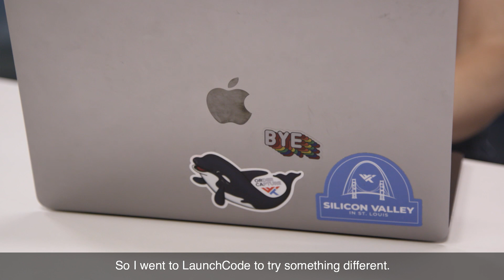LaunchCode Stories: Erica Kaiser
Before starting LaunchCode, Erica didn't realize her potential to learn coding and pursue a career in tech. But through her Mentors in CoderGirl and being around other women learning computer science skills, Erica thrived! Learn about her inspiring story!

"My life before LaunchCode was kind of sad, honestly, because I couldn't find a job.

So I went to LaunchCode to try something different. I saw something about CoderGirl I remember, and I looked into it further and it was free, which I was like that's amazing.

I was not super confident in my abilities before I went in. I was like 'I think I'll do okay, but I think it will be a struggle for me.'

I loved it so much. We had such great mentors. It was so cool to see other women teaching coding, that's amazing.

I think I've learned to have a confidence in myself I didn't have before. I've learned that I'm actually good at learning and I really like to do it. I get to continue to learn something all the time."

Make more stories like Erica's possible. today.